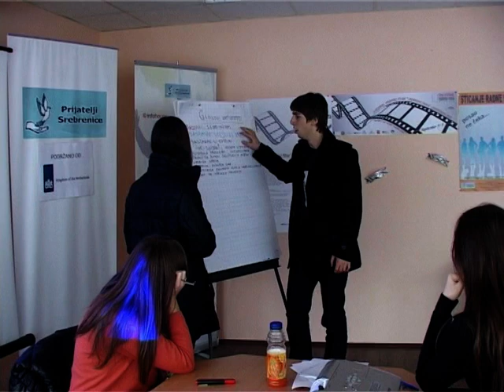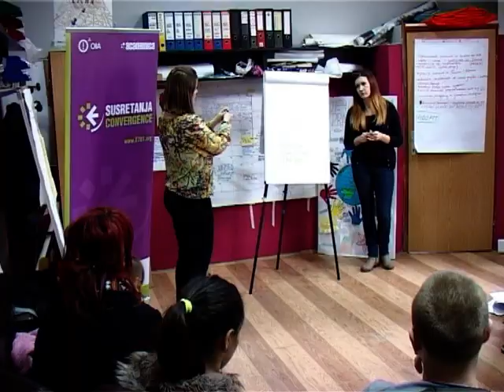Prijatelji Srebrenice - Podrška Opštine Srebrenica nevladinim organizacijama